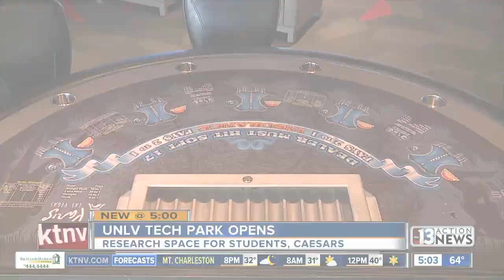Raiders, MGM Resorts donate hygiene kits to local veterans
Volunteers from the Raiders and MGM Resorts put together hundreds of hygiene kits to assist local veterans in need.